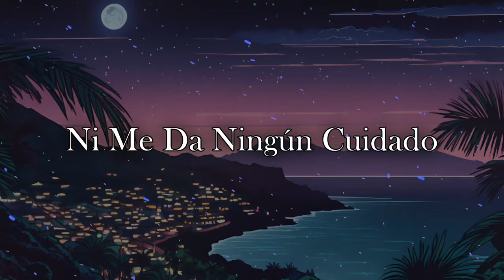Este Sirinoque - Canto de la isla de La Palma (Letra) 🌴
Música creada con el fragmento de una canción tradicional (sirinoque o serinoque) de la isla de La Palma en el archipiélago Canario.

Usando la herramienta "Suno"

Letra:

Este Sirinoque
Con más Sirinoque
A mi me lo mandan
Que yo a vos lo toque

Pásense los mozos de acá para allá
Que este Serinoque lo van a bailar
Ay, sigan y sigan y vayan siguiendo
que este Serinoque nos va divirtiendo

Síganse paseando de acá para allá
Que las relaciones se van a cantar
Se van a cantar, se van a cantar
Váyanse pasando de aquí para allá

Ni lloro ni lloraré
Ni me da ningún cuidado
De que otro haiga disfrutado
De lo que yo disfruté

Vivo feliz con tus cosas
Y con esas frases gozo
Reconociendo que eres
Embustero alabancioso

Tienes las n`aguas de lana
Y las ligas amarillas
Para ser caballo entero
Te faltan las angarillas

Bailando estoy con usté
Mirándole el samarrón
A ver si le alcanzo a ver
La lengua y el esquilón

Reconociendo que eres
Embustero alabancioso

Este Sirinoque
Con más Sirinoque

Este Sirinoque
Con más Sirinoque

Reconociendo que eres
Embustero alabancioso

Este Sirinoque
Con más Sirinoque

Reconociendo que eres
Embustero alabancioso

Amazon Music: